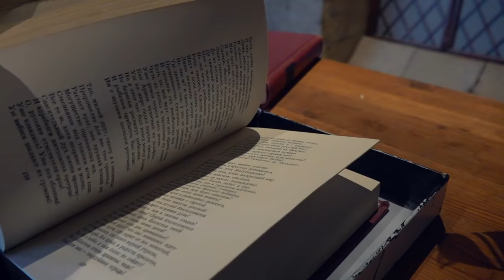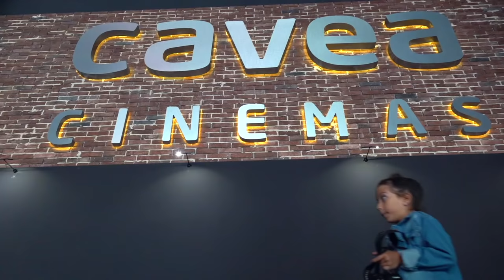ემილია როგორ აღმოჩნდა კავეას დარბაზში? რა მოხდა კინოთეატრში?